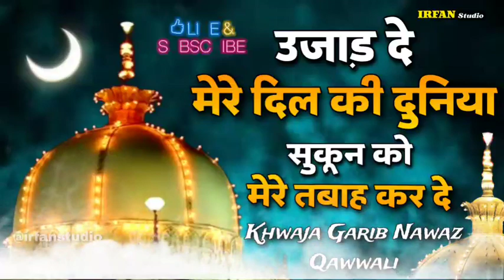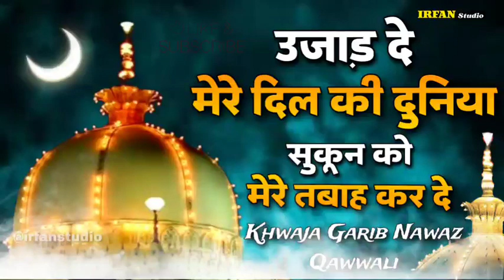Ujad De Mere Dil Ki Duniya Sukoon ko Mere Tabah KarDe (Khwaja Garib Nawaz Qawwali) New Kavvali 2023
Ujad De Mere Dil Ki Duniya Sukoon ko Mere Tabah Kar De 👑 Khwaja Garib Nawaz ❤ New Kavvali 2023

Ujad De Mere Dil Ki Duniya sukho ko meri tavah kar de singer Sarfaraz Chishti
उजाड़ दे मेरे दिल की दुनिया qawwali
Ozar De Mere Dil Ki Duniya Suku ko mere tabah karte
Ujad De Mere Dil Ki Duniya qawwali
bahut Pareshan ho chuka hun karm ki Ab To Nigah kar de
बहुत परेशान हो चुका हूं करम की अब तो निगाह कर दे
bahut Pareshan ho chuka hun Karm Ki Ab To Nigah kar de kavvali
Mujhe Apni Khwaja pe naaz hai
yah dare Garib Nawaz hai
Mujhe naj Khwaja pe Kyun Na Ho Mere Khwaja Banda Nawaz hai
Meri Kismat ko chamka do meri bigadi baatbana do
kavvali, qawali, kawali, new kavvali 2023
Khwaja Garib Nawaz Qawwali 2023
Ajmer Dargah Qawwali Khwaja Garib Navaj,
Karm Ajmer Bale Ka
Shan Khwaja Piya Ki Nirali qawwali
Ho Nigahe Karam Mere Khwaja piya
Mere Khwaja Ka Karm Subhanallha
New Qawwali 2023
Meri Bigadi Banana Ya Khwaja Piya

Top Qawwali Ajmer Sharif Urs 811
KGN new kavvali 2023
Har Dil Ki bus Yahi Hasrat Hai Khwaja Tere karam ki jarurat hai
Ujad De Mere Dil Ki Duniya sukho ko meri tavah kar de

गरीब नवाज की कव्वाली 2023
गरीब नवाज स्टेटस 2023
गरीब नवाज का वाकया,
गरीब नवाज की न्यू कव्वाली, 2023
गरीब नवाज की कवाली, 2023
गरीब नवाज के स्टेटस, 2024
गरीब नवाज न्यू कव्वाली, urs 811
गरीब नवाज का कव्वाली,
गरीब नवाज की शान में कव्वाली,
ख्वाजा गरीब नवाज mp3,
ख्वाजा गरीब नवाज status,
खाजा गरीब नवाज status,
ख्वाजा गरीब नवाज 2023
कव्वाली, ख्वाजा गरीब नवाज कव्वाली 2023
गरीब नवाज की 2022 की कव्वाली

bahut Pareshan ho chuka Hun karm Ki abhi to Nigah Karde
Ajmer Dergah Qawwali
mera khwaja badshah hai mujhe koi gham nah
karam karo khwaja moinuddin chisty ajmeri nagariya, tu bada garib nawaz hal
Usse Kya Milaye Duniya Khawaja Ji Jise Aap Ne Nawaza | Teri Rehmalo ku Dariya

New Qawwali
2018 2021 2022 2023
Aaj Taqdeer Savar Jane Do Mujhe Ajmer Me Mar Jane Do qawwell AZIM NAZA I Tante ware omtat
 numberआज तकदीर सवार जानेदो मुझे अजमेर में मरजानेदो ॥ अजीम नाजा
 Waris Qawwal - Ajmer Sharif Qawwali Video
Khwaja Tere Karam ki Jarurat hai (Khwaja Garib nawaz Qawwali) Ajmer Urs 810 chhote majid snola.
Special Qawwell 2021 Ajmer Dargah Qawwali
new qawwali ter rehmala ka dariya
ten rehmato ka dariya sare aam chal raha hai.
use kya miteye duniya khwaja ji
teri rehmata ka dariya
ten nehmato ka dariya sare aam chal raha hai
ten rehmeto ka datiya hamear hayat
ter rehmato ka dariya qawwali
ten rehmato ka dariya audio qawwali
ten nehmato ka dariya ajmer qawwall

IRFAN STUDIO Is a official channel associated with some of the astonishing artist, like, Azim Naza, Haji Chote Majid Shola, Kalim Naeem Hashmi, Salim Javed, Aziz nazan, Qutbi Brothers, Rais Anees Sabri, Chand Sarfaraz Chishti